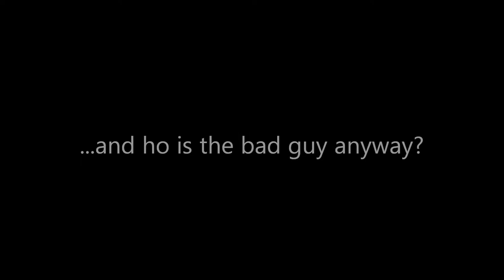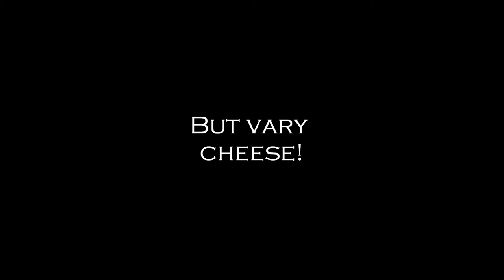Gear head (official trailer)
What is a Gear head? Well this new 5 part series will blow your mind! See it here on The Best News ever!